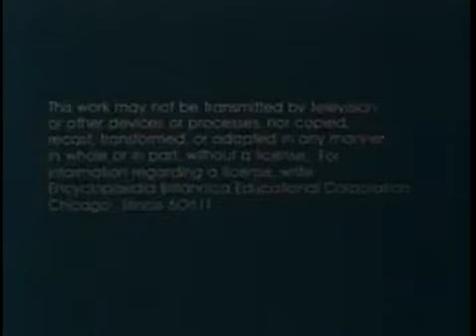Malakapalakadoo, Skip Two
Well, the song pretty much explains it all, except for how anything got solved.